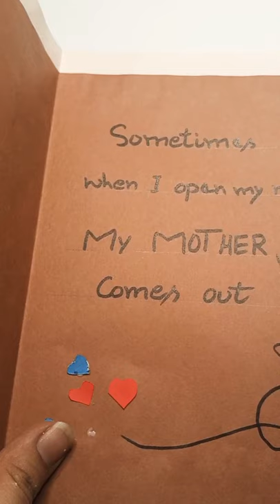happy woman day| shorts| woman's day handmade card ideas @ooops creations ​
Song : Mother's Diary / Artist :Nguyen Van Chung How many days I've been waiting for your coming to this world Cherished inside me, was there a laughter of an infant forming up? Suddenly I wake up, and then I see your tiny form like an angel You burst into tears, my eyes are red, thank you for coming to me. My lovely dear, do you know that I love love you so much. Looking at you in a cradle Your wide eyes, oh honey. Looking at your Dad, he's happy And his tears are coming out, you can see that he's crying for you. One day i wake up and i can hear your whistle to me : "Mama" Your tiny lips suddenly sounded , this makes my heart jumping out. This is the ground, this is the sky, this is the place you were born. Then You toddle after your Dad, placing your first step in life. My lovely dear, do you know I love you, love you so much Keep walking, I am here, follow your every steps. Tomorrow, when you grow up, life is not like you still hope. Keep always standing up and moving on. The first day to class, I go with you, you go after my back. The cicadas in late summer, welcome you under sunshine... Day after day, you love your school, and friends and your kind teachers My lovely dear, be a good child, i am so happy inside. Oh my honey , do you know I love you most in this life. Many nights you stay awake, I feel so heart - rending. Then every exam follows, your childhood passes quickly I hope you will success tomorrow One day, I see you vague smile, a rose under the table There is a name in your letter, this must be someone you love. One day I see , you look so sad, the rose is still here for you, the leaves are green, the flower blooms, but I see your heart is blue. Oh my dear, do you know, I love you love you so much. The first love of your life, it's not easy to forget. And the moon will cover you, sunlight comes after the rain. Someone will love you more than I do. One day you grow up, you can decide, one day you have to leave me On your firm feet, face to the world, you spread your wings with freedom Day after day,night after night, I feel I miss you so much Miss your figure, miss your smiles, in every moment in life My lovely dear, do you know that I love you most in this world Wherever you go to, be assured I am still glad. Every letter with my love, I ask the clouds bring to you. Wish you always be happy forever. How many days I've been waiting for your coming back to me. Inside my mind, the memories of your innocent childhood. Suddenly wake up, then I see you still tiny as an angel My eyes are red from happy tears. Thank you for coming to me

in this beautiful paintng we paint mother's love with acrylic paint it's really lovely

Daily Challenge # 11/Mother's day Painting/Mother's dairy by Ooops creations

it's really easy to paint if you want to paint it you just need of

Basic Acrylic paints

sketch book or canvas

brushes

in this painting we paint many things like

Get access to the feed about upcoming videos with descriptions, sketch and photos of the process.

See each new video Daily. Ealier than the rest of the world ! (approx. 30 per month). Thank you for you constant support!

I really do appreciate your kindness!

to contect if you want buy my Painting on

Ooops creations